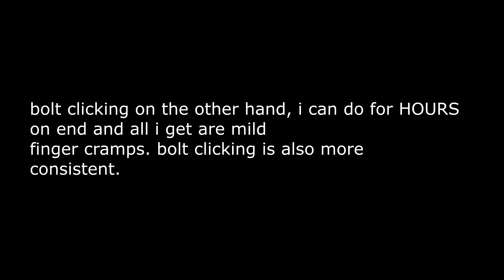BETTER THAN LIP SPAM?! LIP SPAM OR BOLT CLICKING??!!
My discord : Max the gangsta hamster#2378